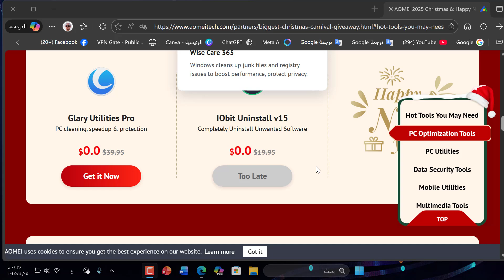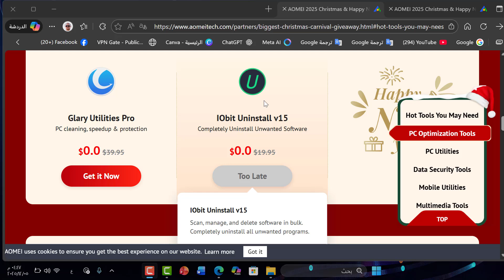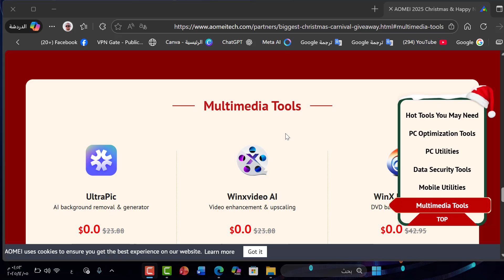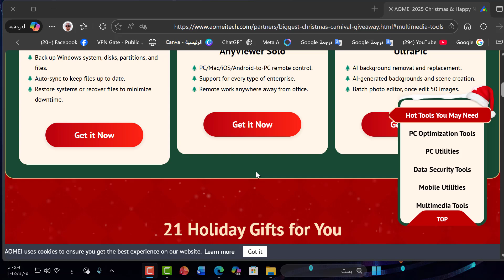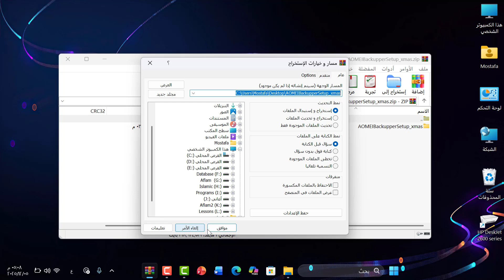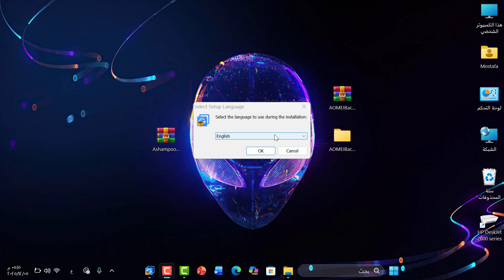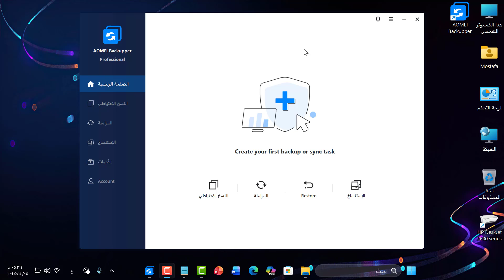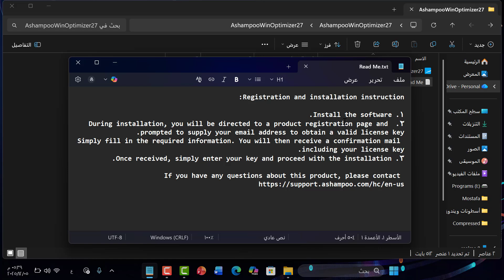أقوى عرض Xmas 2025 برامج مدفوعة بـ1000$ مجانًا لمدة عام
🎄 أقوى هدية نهاية العام 2025!
شركة AOMEI تقدم عرض خرافي يشمل برامج مدفوعة بقيمة تتجاوز 1000$ – متاحة مجانًا لمدة عام كامل!
👇 في هذا الفيديو نشرح كيفية الحصول على كل البرامج خطوة بخطوة مع رسوم وأيقونات توضيحية:
📌 ما الذي تحصل عليه؟
⭐ أدوات نسخ احتياطي Backup
⭐ برامج إدارة الهارد والاسترجاع
⭐ برامج تحسين النظام
⭐ أدوات حماية البيانات
⭐ رخص أصلية لمدة عام بالكامل
🖼 الرسوم التوضيحية داخل الفيديو
• 🧊 إنفوجرافيك لأسعار البرامج قبل الخصم
• 🚀 مخطط يوضح كيفية التفعيل خلال دقيقة
• 💼 جداول مقارنة بين النسخ المجانية والمدفوعة
• 🔐 أيكونز للحماية والنسخ الاحتياطي
🎁 رابط العرض الرسمي من الشركة
✔ للحصول على الهدية قبل انتهاء الزمن المحدود!
💬 تابع الفيديو للآخر… لأنك هتتفاجئ بعدد البرامج اللي تقدر تحملها بدون ما تدفع جنيه واحد!
نحن دائمًا نرحب بأسئلتكم واقتراحاتكم وتعليقاتكم التي تدفعنا لتقديم المزيد والمزيد!
إذا أعجبك المحتوى وتريد دعم القناة للاستمرار وتقديم الأفضل:
⚡ لا تنسَ الاشتراك وتفعيل الجرس… واستعد لرفع مستوى مهاراتك التقنية إلى أعلى حد! 🚀
ما عليك سوى الانتساب إلى هذه القناة للاستفادة من المزايا: